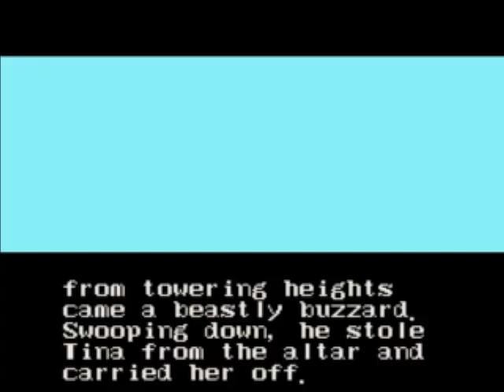Super Adventure Island 2 #1 - Náufragos usando espadas?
Beleza pessoal,começamos já o primeiro episódio da Super Adventure Island 2 muito bem,já achamos 2 armas e passamos da primeira ilha e com a nossa light stone já temos acesso para boa-boa island,o que será que encontraremos lá?